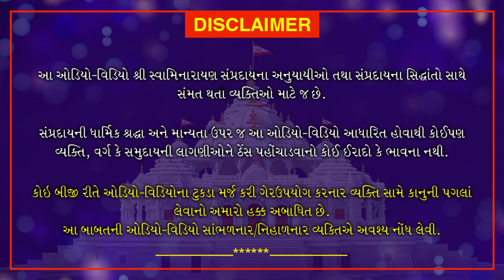Nishkulanand Kavya | Manganjan Part 42 | નિષ્કુળાનંદ કાવ્ય - મનગંજન ગ્રંથ ભાગ 42 | June 27, 2020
Nishkulananda Kavya - Manganjan Granth Part 42, Swamiji explains that it is no doubt the grace of God can only be achieved with the help of Saint Sadguru. A person can only attain a birth within the  Satsang by the grace of God. God's grace and Satsang can be further bestowed under the guidance of a true Sadguru progresses.